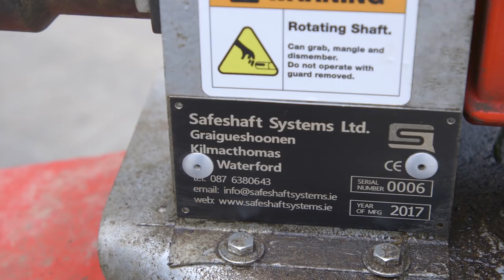GRASSMEN TV - Safeshaft Systems | Simon & Rory Best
We caught up with Simon and Rory Best (Ireland rugby captain!) to hear their thoughts on the Safeshaft that they use on the family farm at Acton House Farm.

Safeshaft replaces the need for a PTO shaft which makes a massive difference when it comes to health and safety.